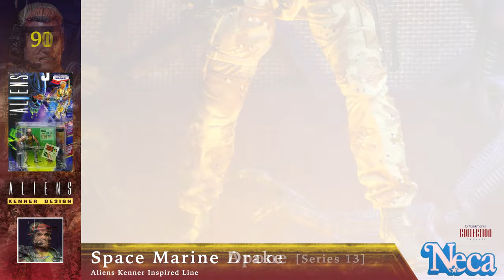NECA Collection Aliens Video Guide – ALL 124 NECA ALIENS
Hey NECA collectors. For those of you who requested this video and Alien collectors. The new video dedicated to one of the most successful NECA franchises  - Aliens. I've been working on this video for a very long time to collect all the information about each Alien release, from the first Big Chap Alien release to the just recently announced releases. So here's a video guide of all 124 official Aliens and Prometheus releases. Dedicated to all fans of the Aliens line, those who have been collecting NECA Aliens for many years, as well as those who have recently started collecting them. Enjoy the video and happy collecting!
P.S. If you haven't checked yet my previous video about Predator line I recommend you to do that.

🔔 If you've been enjoying the content on this channel and would like to help to keep bringing more quality videos and for new collectibles that you'd like to see featured, you can support this channel with a little gesture. You can do that here: